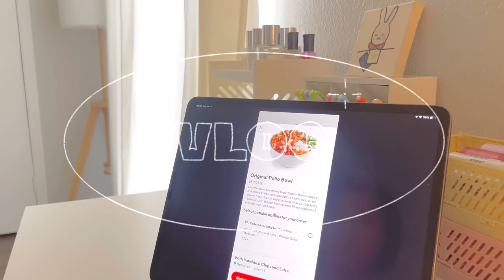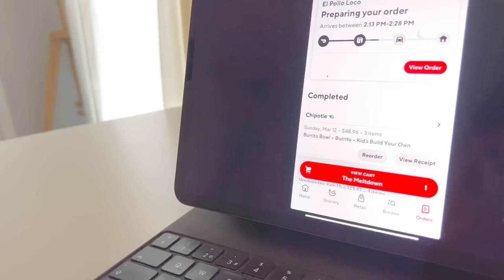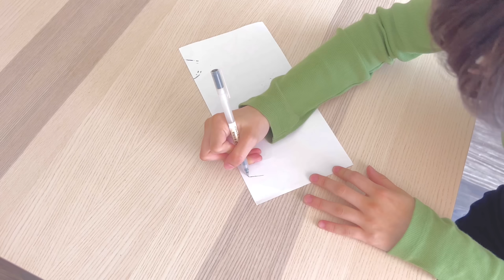⊹ vlog de dia ⊹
Hola!! Hace mucho que no publico un vlog en el canal. La verdad es que lo extrañaba y les admito que son mis videos favoritos🫧
El vlog es algo corto pero no se preocupen que los próximos vlogs vendrán mas llenos de contenido y serán un poco más largos 🤍 por lo pronto esperen la próxima semana un video de limpieza profunda! 🫶🏻